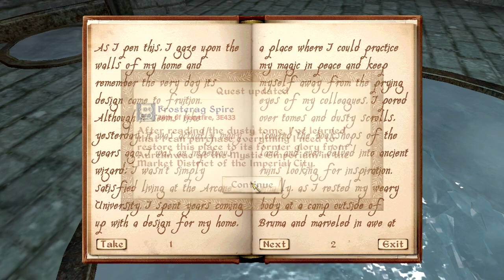Let's Play The Elder Scrolls IV Oblivion Redguard Episode 123 - Frostcrag Spire